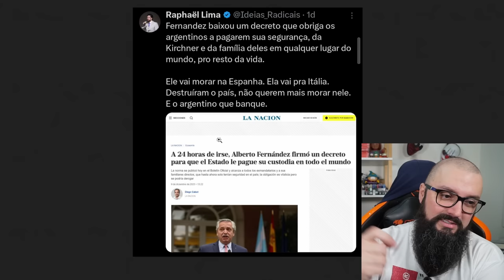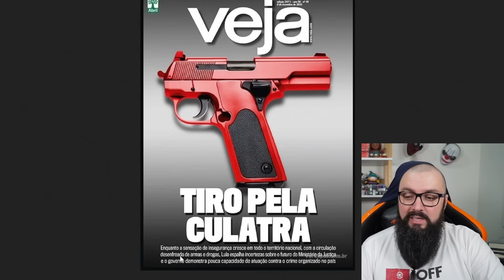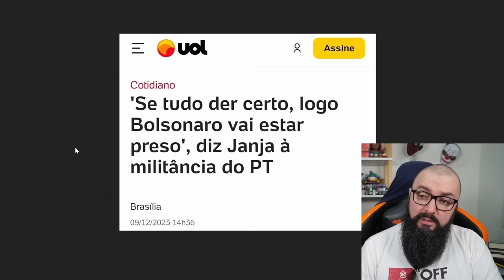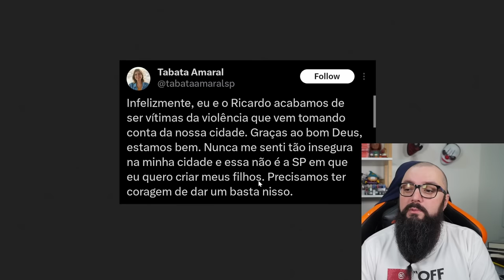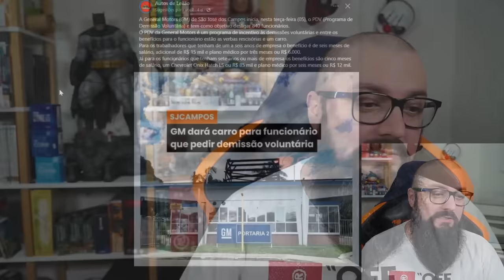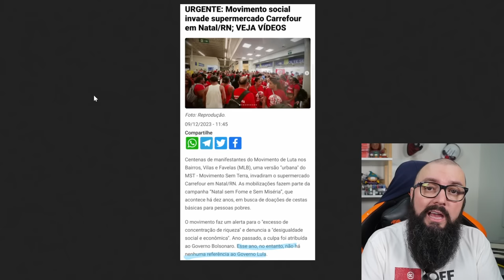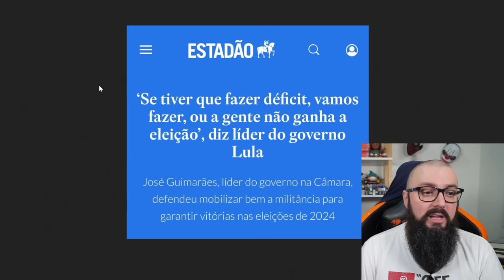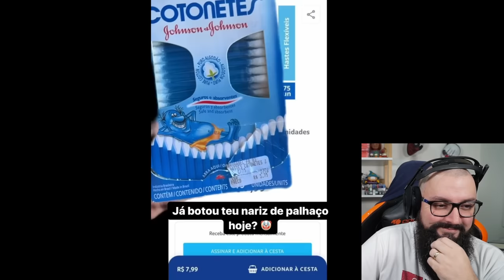Fazuelly News #44 - Imposto Inflacionário !